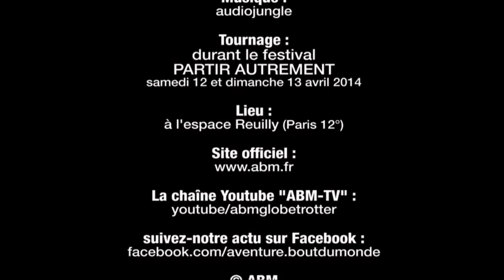Sophie de Courtivron, aventure à la rame sur le Zambèze, par ABM-TV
Sophie de Courtivron, 1000 km à la rame sur le Zambèze.

Sophie de Courtivron et Christophe Saint-Joanis ont parcouru 1 000 km en canoë gonflable biplace sur le fleuve Zambèze. Ils ont pagayé cinq semaines depuis Chavuma, près de la frontière avec l'Angola, jusqu'aux fameuses chutes Victoria, soit une partie très peu explorée du cours d'eau. Ils ont rencontré les tribus qui tirent leur subsistance du fleuve, côtoyé une faune locale pas toujours accueillante, traversé des paysages variés, et affronté quelques rapides...

Tournage durant le 7ème festival PARTIR AUTREMENT 2014 (12 et 13 avril 2014 à Paris).

Merci de votre indulgence pour la qualité de l'image de cette première édition d'ABM-TV. Nous n'avions pas de réalisateur, et les « caméras » nous ont été prêtées.
La prochaine édition (au festival des globe trotters 2014) sera effectuée par un réalisateur audio-visuel.

Initiative et présentation : Stéphane Clément

Assistant : Norbert Gabry